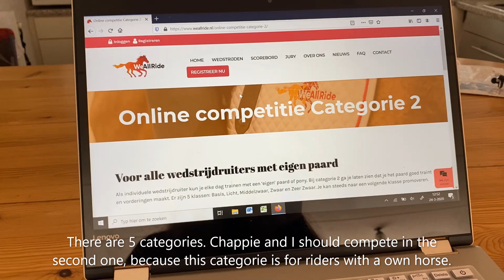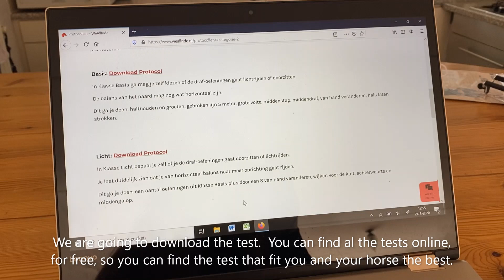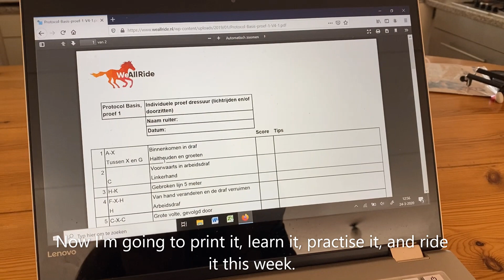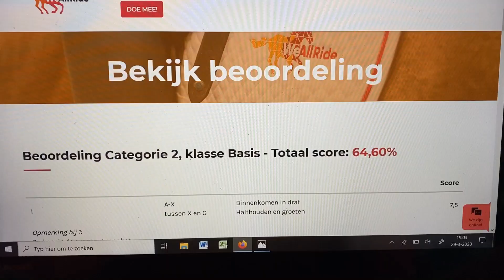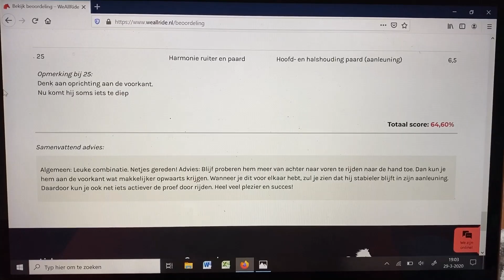Video wedstrijd rijden - WeAllRide | #27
Wij hebben meegedaan aan de online dressuurcompetitie van WeAllRide. Omdat ik dit een leuk concept vond wil ik dit graag met jullie delen!